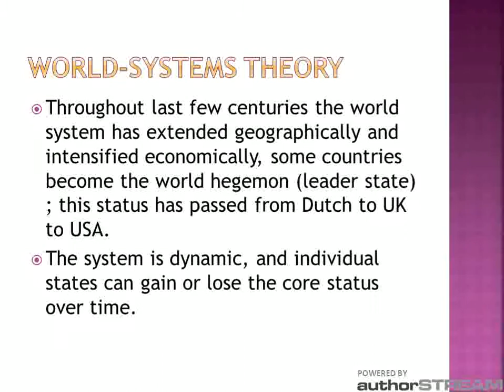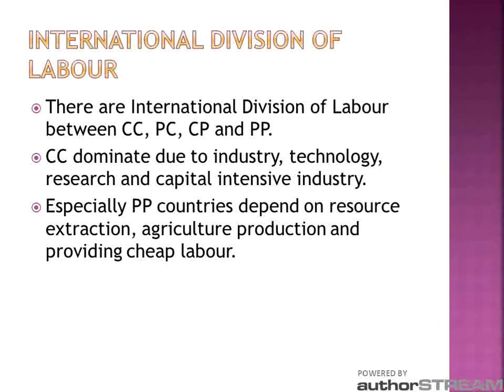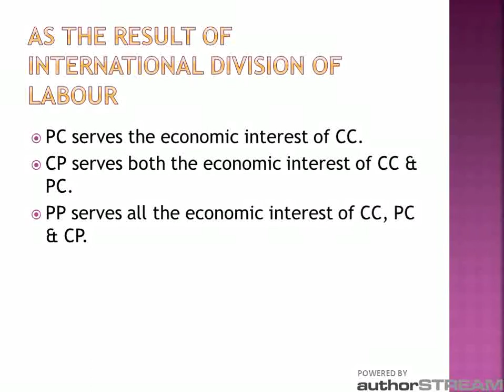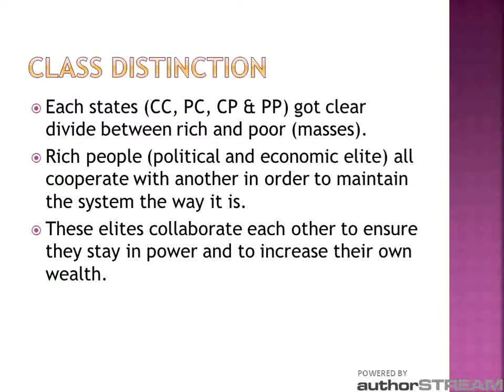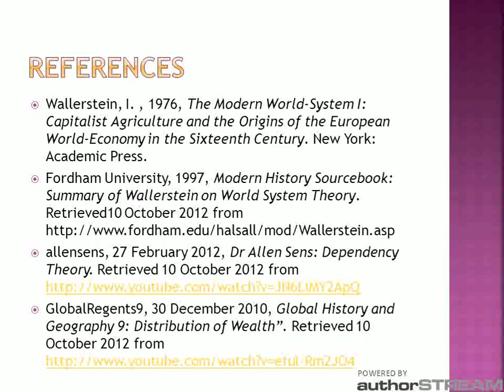Burma & World System Theory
World Systems Theory posits that there is a world economic system in which some countries benefit while others are exploited.

 KEY POINTS

 Immanuel Wallerstein developed World Systems Theory and its three-level hierarchy: core, periphery, and semi-periphery.

 Core countries are dominant capitalist countries which exploit peripheral countries for labor and raw materials.

 Peripheral countries are dependent on core countries for capital and have underdeveloped industry.

 Semi-peripheral countries share characteristics of both core and peripheral countries.

 TERMS

 Semi-peripheral: Countries that share characteristics of both core and periphery countries.

 Peripheral: Peripheral countries are dependent on core countries for capital and have underdeveloped industry.

 Core: Describes dominant capitalist countries which exploit the peripheral countries for labor and raw materials.